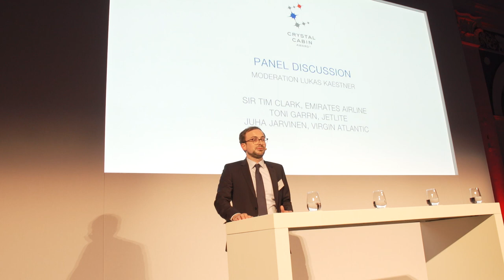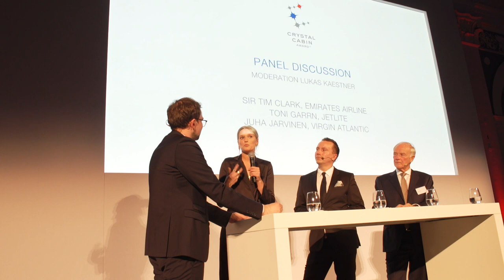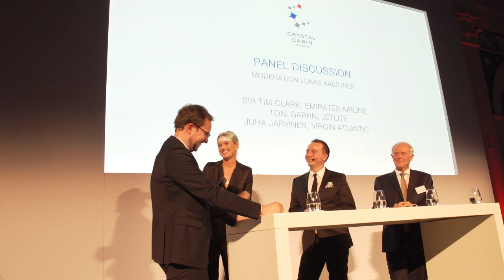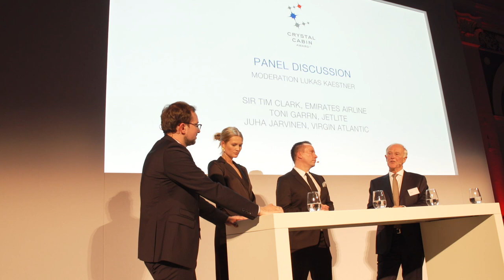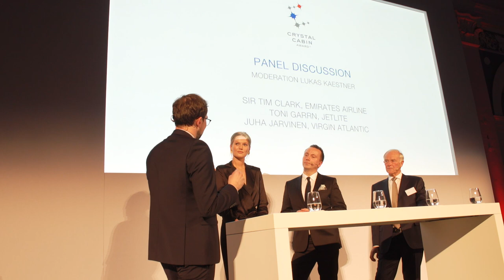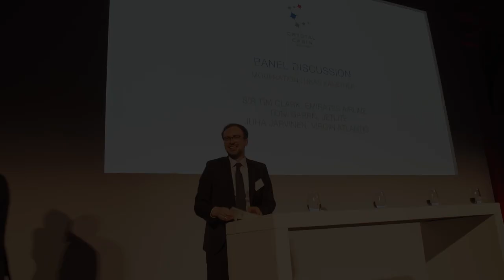Crystal Cabin Awards 2019 Hamburg: Sir Tim Clark, Juha Jarvinen & Toni Garrn on PaxEx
The 13th Crystal Cabin Awards were presented in Hamburg on 2 April 2019. The winners of the globally respected prize for cabin innovation and on-board products are Airbus, United Airlines, Air New Zealand, Recaro, Paperclip Design, TU Delft and twice Collins Aerospace. Winners received the snow-white trophies in the trading floor hall of the Chamber of Commerce.

A panel discussion at the event, made up of Sir Tim Clark, President of Emirates Airline, Juha Jarvinen, Executive Vice President Commercial at Virgin Atlantic, and model and frequent flyer Toni Garrn, talked about future passenger experience and comfort. Garrn, born in Hamburg, is joint founder of the local start-up jetlite, a company focused on lighting scenarios for reducing jetlag on long-haul flights.